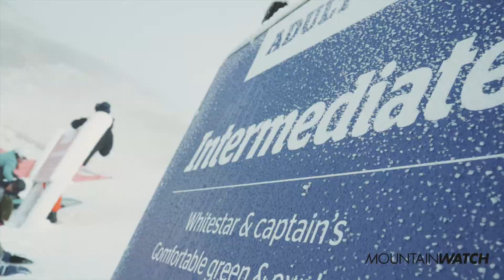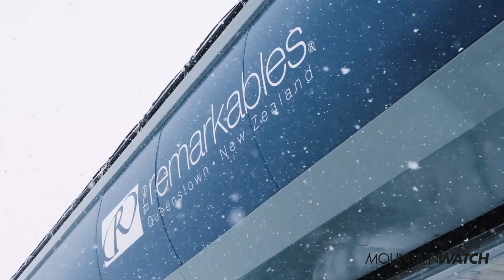Queenstown & Wanaka Snow Report - 23rd June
We're back with our first snow report from Queenstown & Wanaka for the 2021 season. We'll be bringing you weekly updates from across the Southern Lakes ski resorts every Wednesday. Watch on to find out what's happening in the mountains this week.